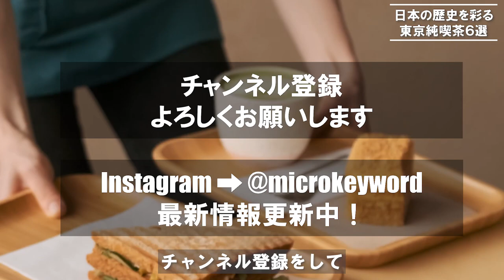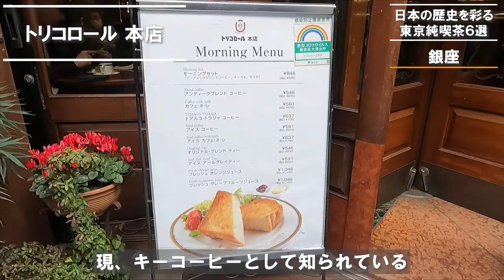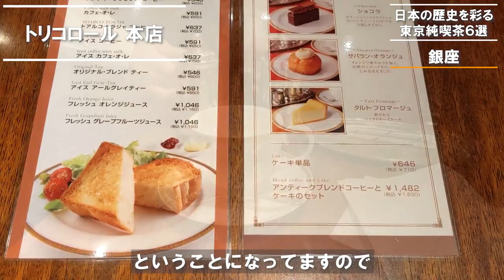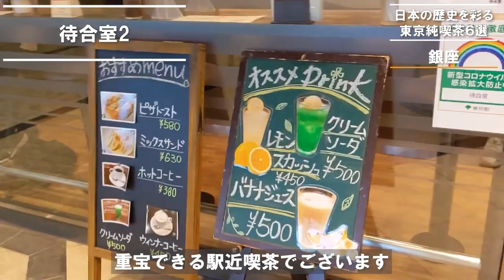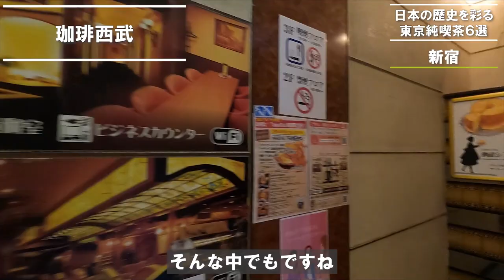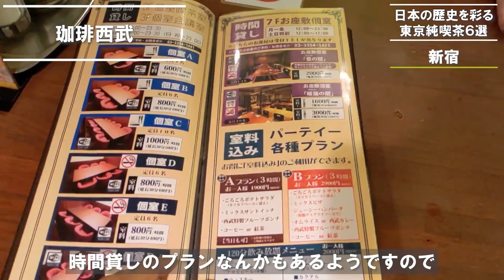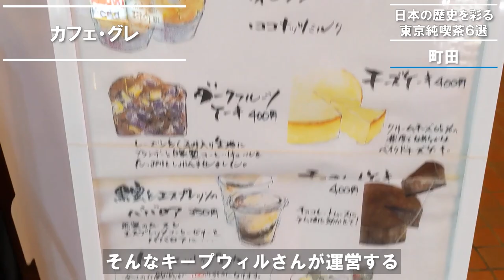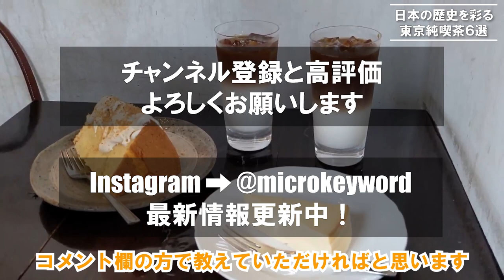【東京純喫茶6選】数々の日本の歴史を見守る老舗の魅力をココで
お酒の提供がなく、純粋にコーヒーを楽しむための喫茶店を純喫茶と呼びます。

そんな喫茶文化がある日本には、長年の歴史を誇る名店を中心に、
魅力的なお店がたくさんあります。

夜はバースタイルで楽しめたり、
海外風のスタイルが魅力のカフェも素敵ですが、
改めて、純喫茶の空間に浸るというのも贅沢な過ごし方かもしれません。

本チャンネルでもたくさんのカフェを紹介してきましたが、
今回は改めて、純喫茶特集としてご紹介できればと思い、動画を作成しました！

外で過ごすには肌寒い今の季節にこそ、
ちょっと贅沢な純喫茶の空間で、お友達や恋人とのおしゃべりなど、
素敵なひとときを過ごしてみて下さい。

目次
0:00 イントロダクション
1:08 さぼうる@神保町
3:08 トリコロール 本店@銀座
5:31 待合室2@銀座
6:32 カフェリア@旗の台
8:28 珈琲西武@新宿
10:45 カフェ・グレ@町田
13:01 エンディング

本チャンネルでは、東京・神奈川を中心にカフェを巡っています。
動画が増えて来て、再生リストも作ってみたので、
気になるところから巡ってみてください！

また、2021年下半期の総集編として、
下半期に訪れた約300件のカフェから、
おすすめのカフェTOP15を厳選した動画も公開していますので、

なお、営業時間については、新型コロナウイルス感染拡大状況に応じて変動しますので、事前の公式情報確認をおすすめします。